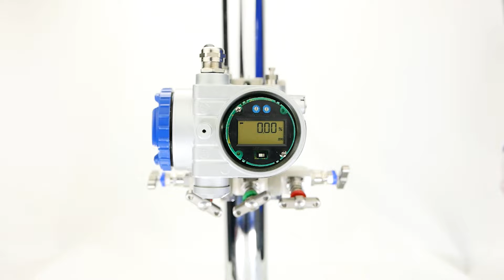How do you lock the SQR signal output of your pressure transmitter FCX All-V4?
FCX-All-V4 pressure transmitters are the previous generation of FCX-All-V5 transmitters. For more technical information you can contact Fuji Electric free of charge by phone at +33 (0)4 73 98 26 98 or consult the after sales service

Suitable for pressure, level, density, and flow rate measurements with linearization function
Scope of applications: Chemical, Energy, Pulp & Paper, Food, Steel, Water, Hydrogen, Oil&Gas

🔎Steps:

- Open the digital indicator cover
- Check "mode" dial
- Position the arrow towards the number seven using a small screwdriver
- Assemble and tight the digital indicator cover